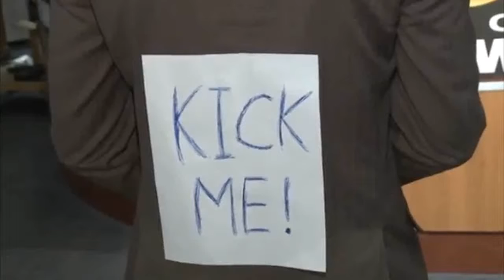My Halloween costume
Actually, this is how I dress everyday.